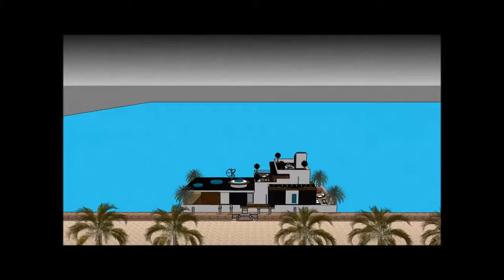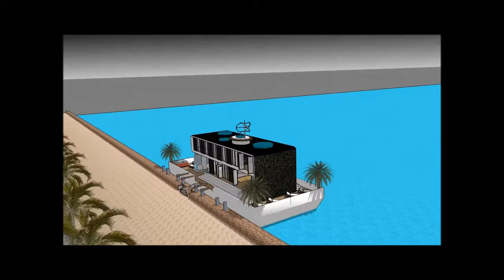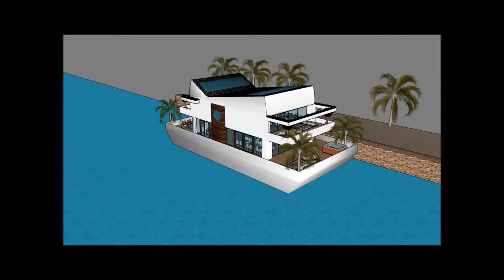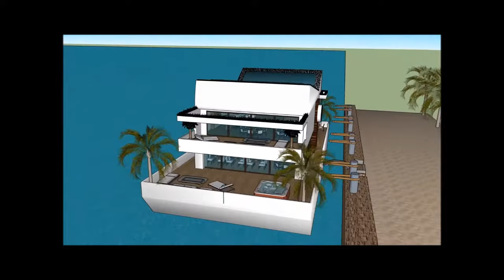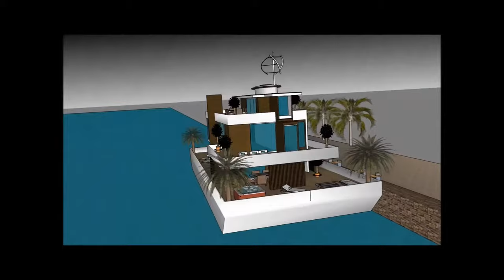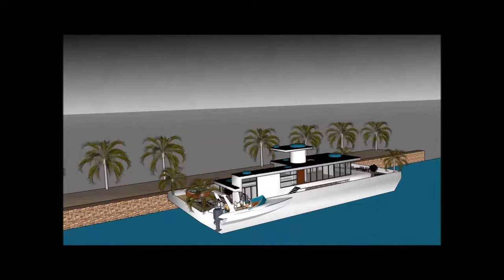Best Houseboat bot rumah manufacturers in Singapore high end contemporary living largest luxury Hous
The Best Houseboat bot rumah manufacturers in Singapore high end contemporary living largest luxury Hous is made to sustain quality of living as a worldwide concept: Philippines Quezon City Manila Davao City Caloocan Zamboanga City Malaysia Kuala Lumpur Penang Selangor Sarawak Johor Indonesia Jakarta Kalimantan Riau Papua Sri Lanka Colombo Dehiwala Taiwan  New Taipei  Kaohsiung Taichung Hsinchu City or elsewhere. The Best Houseboat bot rumah manufacturers in Singapore high end contemporary living largest luxury Hous includes an Extravagant Barge Design ready for the extravagant user to rent the barge Houseboat in Philippines Quezon City Manila Davao City Caloocan Zamboanga City Malaysia Kuala Lumpur Penang Selangor Sarawak Johor Indonesia Jakarta Kalimantan Riau Papua Sri Lanka Colombo Dehiwala Taiwan  New Taipei  Kaohsiung Taichung Hsinchu City or elsewhere world wide.

The Best Houseboat bot rumah manufacturers in Singapore high end contemporary living largest luxury Houseboat has three level plans with basement underneath it, which consist all the facilities needed for the renter. The Houseboat Barge has a unique modern contemporary design with unique architectural features. It has its own lounge area with gorgeous view of the bay. Philippines Quezon City Manila Davao City Caloocan Zamboanga City Malaysia Kuala Lumpur Penang Selangor Sarawak Johor Indonesia Jakarta Kalimantan Riau Papua Sri Lanka Colombo Dehiwala Taiwan  New Taipei  Kaohsiung Taichung Hsinchu City